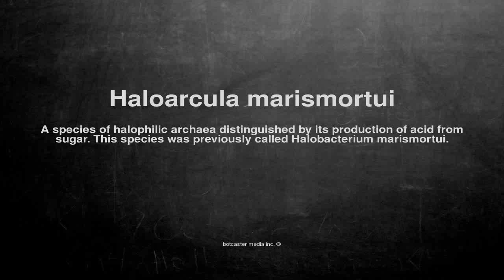Medical vocabulary: What does Haloarcula marismortui mean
What does Haloarcula marismortui mean in English?